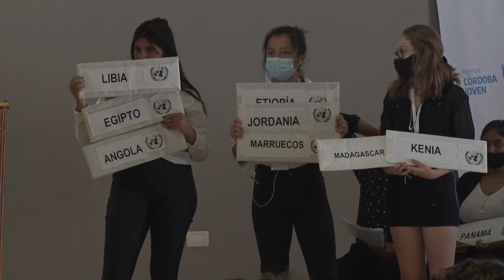MÁS DE 200 CHICOS EN EL MODELO DE NACIONES UNIDAS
La actividad fue encarada por el Colegio Domingo Faustino Sarmiento.
BRISA SALVATIERRA - Alumna y organizadora del evento
JEREMÍAS TONEATTO - Alumno y participante